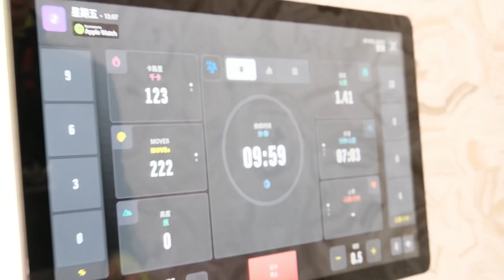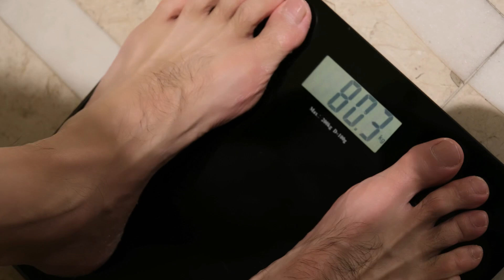I'm Ready! Hu Bing's Fashion Week vlog - Fitness Edition, Final Chapter! 我准备好了！胡兵的时装周vlog健身篇最终篇！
All the efforts were not in vain! The 20-day weight loss challenge is a success! Now let's meet at Fashion Week~ 所有的努力都没有白费！20天的减重计划挑战成功！那让我们时装周见吧~